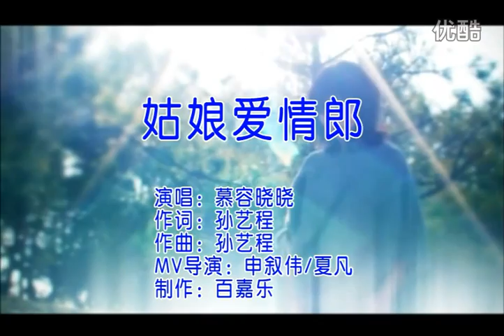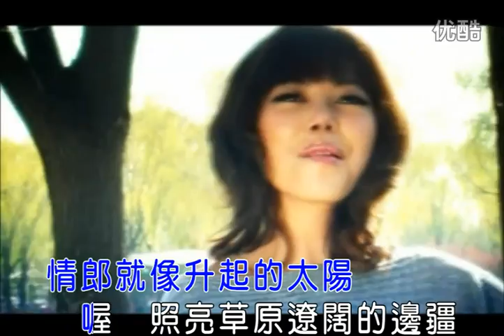[大陸流行歌曲] 慕容曉曉 - 姑娘愛情郎